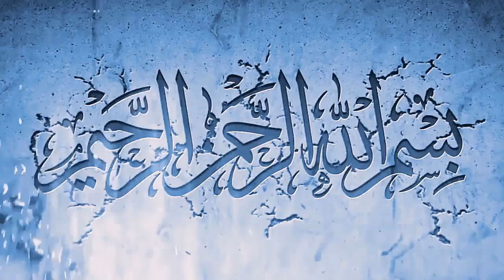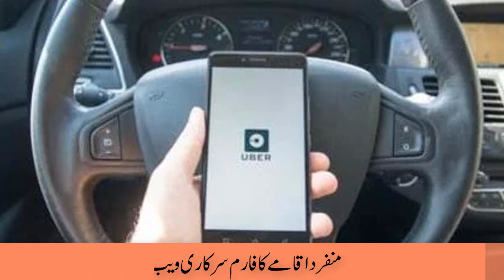King Salman Bin Abdul Aziz New 2 Big Royal Orders For Expats - saudi arabia latest news today urdu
In this video,  King Salman Bin Abdul Aziz New 2 Big Royal Orders For Expats - saudi arabia latest news today urdu you will watch King Salman Bin Abdul Aziz New 2 Big Royal Orders For Expats - saudi arabia latest news today urdu